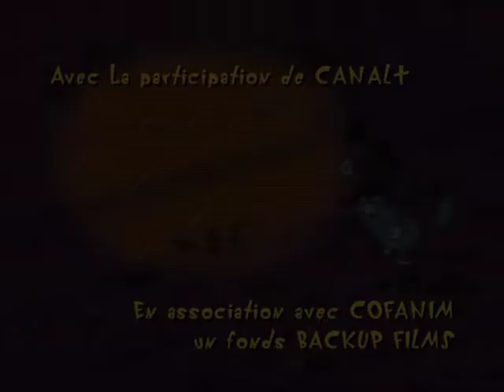Oggy y las Cucarachas 09 Santa Oggy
Oggy y Las Cucarachas Temporada 3